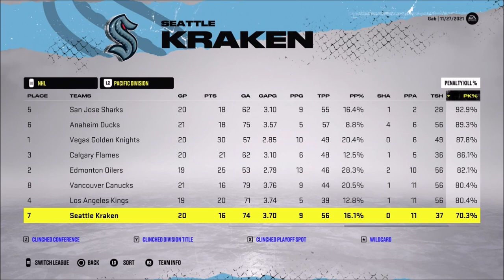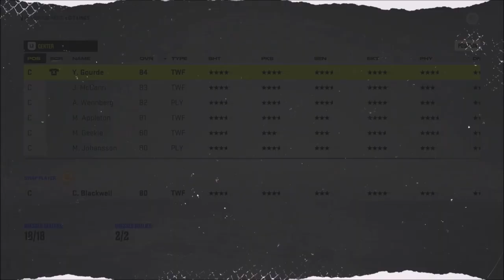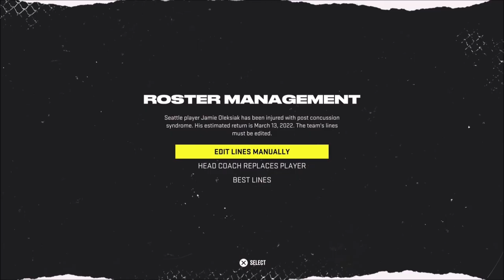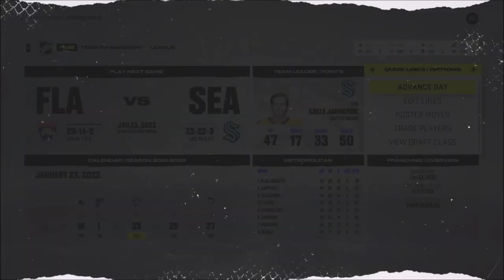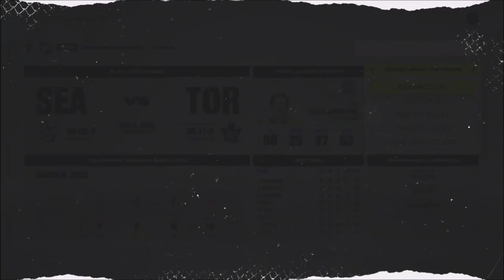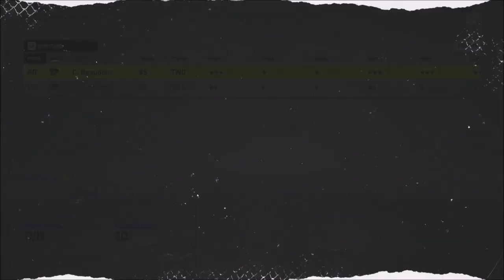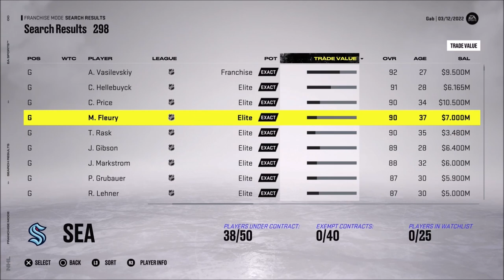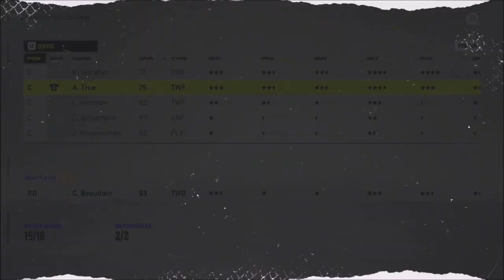Big Time Addition! - NHL 22 Franchise Mode - Let's Play part 2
Can we turn our luck around or will we fail to get out of our early slumber?